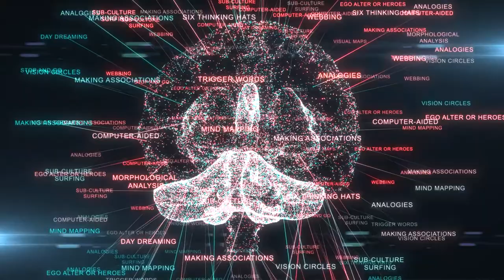3 Money Mistakes You Must Avoid At All Costs | How to get Rich with Rich Mindset Easily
3 Money Mistakes You Must Avoid At All Costs | How to get Rich with Rich Mindset Easily.